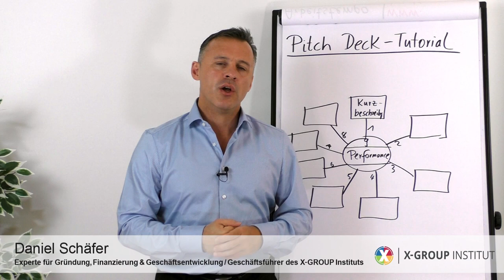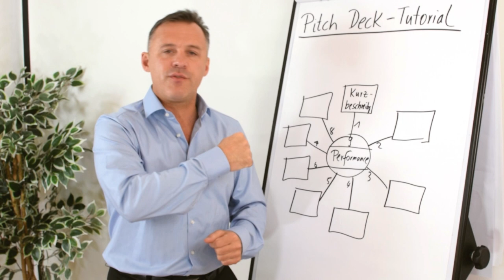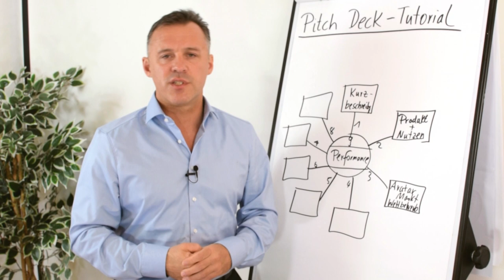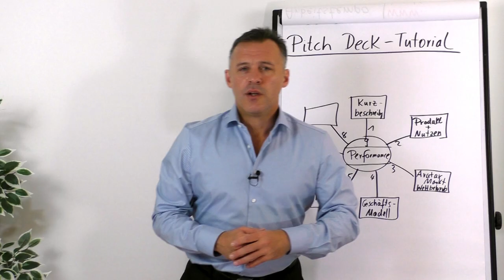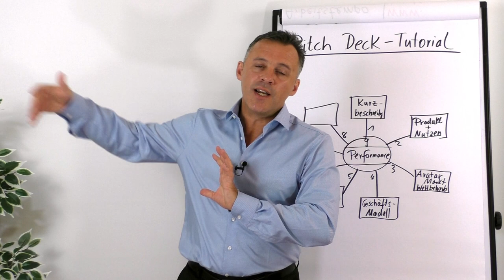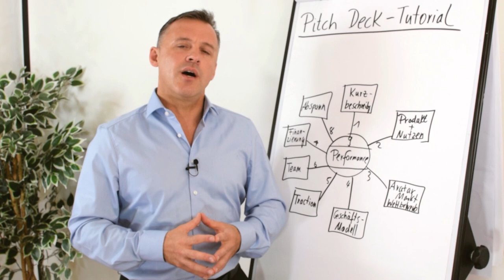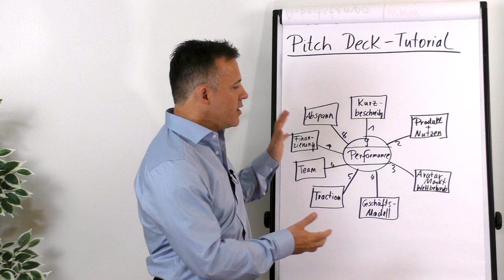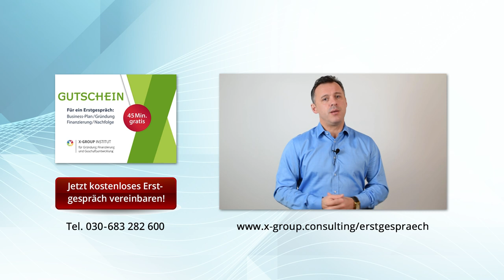Investoren überzeugen - Pitch Deck Tutorial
Du möchtest ein Unternehmen gründen oder sich selbstständig machen und benötigst Kapital für dein Vorhaben?
Dann ist es für dich besonders wichtig, Kapitalgeber von deiner Geschäftsidee zu überzeugen.

In diesem Video zeigt dir Daniel Schäfer die Schritte zum überzeugenden Pitch Deck und welche Fehler du dabei vermeiden solltest.

Wenn du kostenfreie Informationen benötigst, um eine erfolgreiche Marketingstrategie zu entwickeln, nutze den kostenfreien Marketingplan unserer Partneragentur